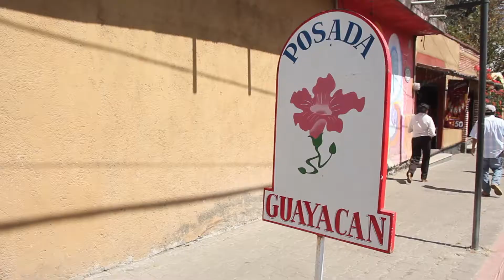400 Year Old Hacienda San Antonio El Puente in Xochitepec Mexico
On another trip into Mexico City, Ilana and I decided to take a weekend trip to the outskirts of the city. We dropped in to the near by state of Morelos just south of Mexico City. We went to a small pueblo named Xochitepec. Why? Because we heard about it from a website called chilango.com. They post a lot about places to check out in or around Mexico City. This place was near Cuernavaca, and only a short bus ride away.
Besides this, we didn't know anything or what to expect. So when we arrived to Xochitepec, we were literaly, "What do we do now?" What there was, is the 400 year old Hacienda San Antonio El Puente. It was a great place for a staycation.
We were there for a night, and were soon off in an uber to Tepoztlan. Watch the next video to see what happens there. It's more exciting than Xochitepec for sure...